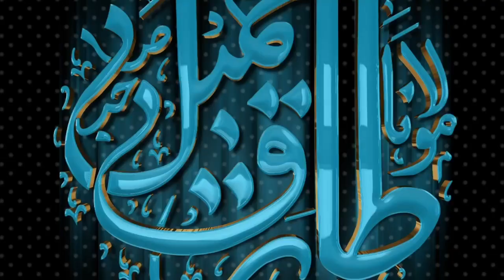24 August 2022